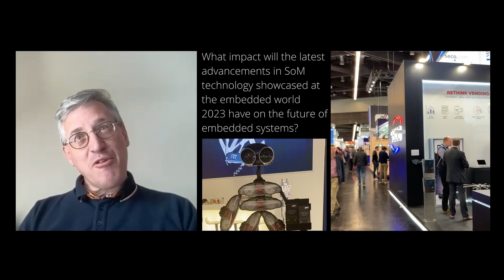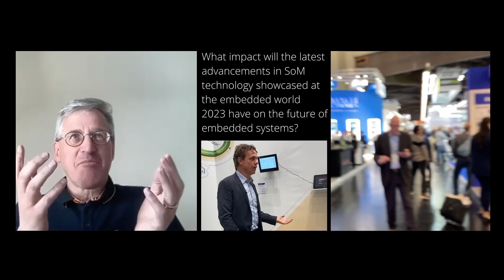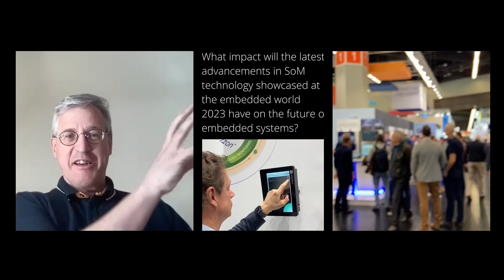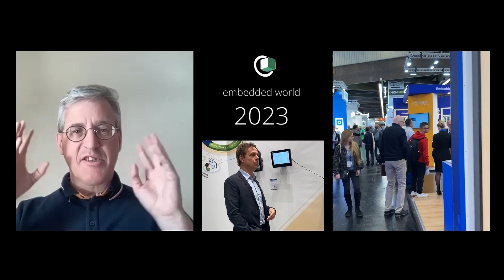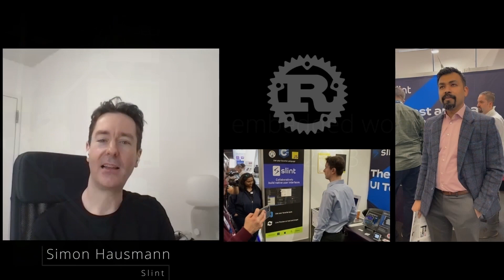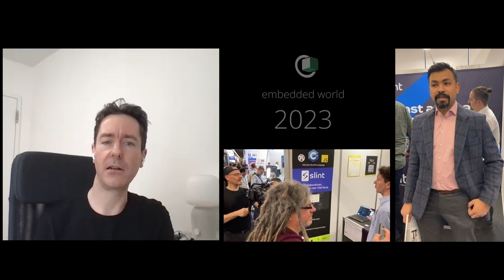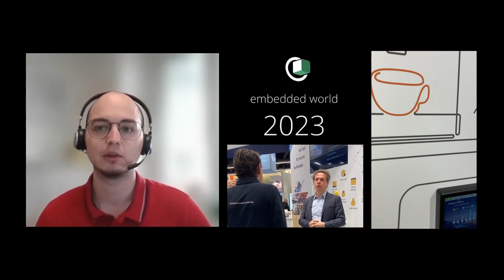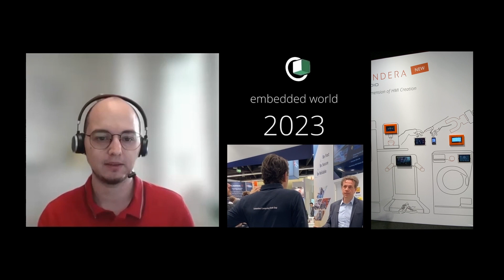Latest Trends from Nuremberg: Insights of the Embedded World 2023 /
The Embedded World trade fair in Nuremberg is one of the most prominent events in the field of embedded systems, attracting visitors and exhibitors from all around the world. In a recent video interview conducted by Axel Fersen from Crossware, five attendees shared their insights and experiences on the latest trends and technologies in the industry.

Yoann Lopes from Qt, Frank Frederking from Tuxera, Simon Hausmann from Slint, Philip Privalov from Candera, and Burkhard Stubert from Embedded Use discussed a wide range of topics related to embedded systems. They talked about the growing importance of edge computing and artificial intelligence, as well as the latest advancements in Systems on Module (SoM), certified files and data, UX and UI design, HMI, MCU, Qt, and Rust.

The visitors highlighted the importance of collaboration and networking within the industry. They emphasized the value of attending events like the Embedded World trade fair, which provide opportunities to connect with other professionals, learn about new technologies, and stay up-to-date on industry trends.